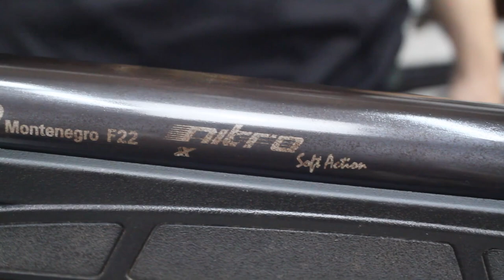Como realizar a LIMPEZA e fazer a MANUTENÇÃO CORRETA da sua carabina!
Neste vídeo demonstramos juntamente com o atleta Elson de Paula,  de como realizar a limpeza e a manutenção corretamente na sua carabina para que não acumule sujeira e evite ou remova ferrugens causadas pelo tempo ou maus cuidados.

Para mais informações ou dúvidas sobre produtos e serviços entre em contato
conosco:

No Telegram você acompanha o nosso trabalho diário!

Agradecemos pela sua presença em nosso canal!